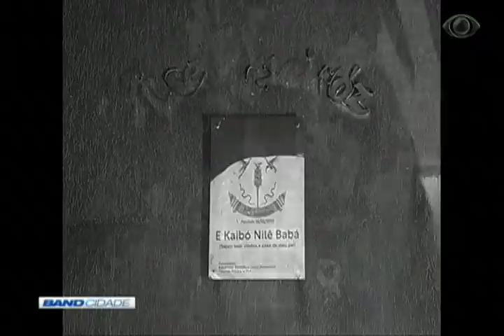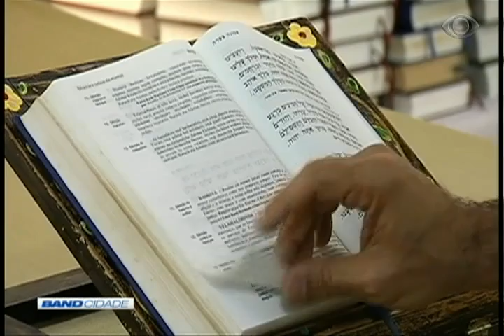Band Cidade 1ª Edição 02/03/2018 Bloco 3